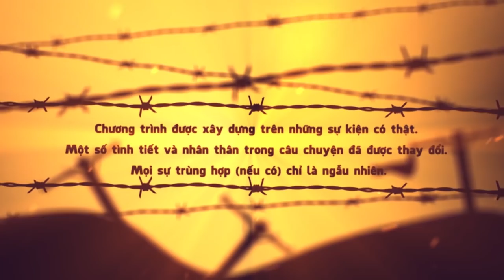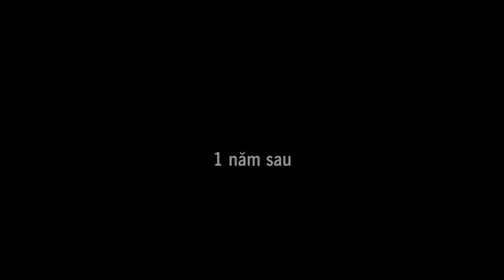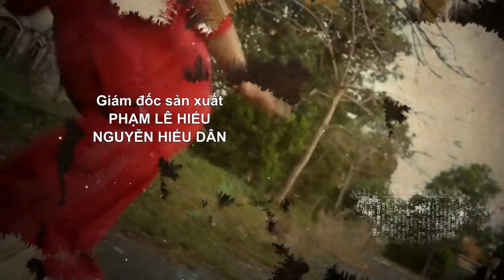Hồ Sơ Trinh Thám 2019 | Tập 88 Full: SÁT NHÂN QUÁ KHỨ (24/09/2019)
Đông Tây Entertaiment - Kênh Youtube chính thống của Đông Tây Promotion.